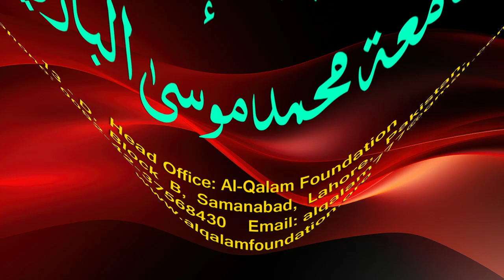Hidayah juz 2 | Dars 96 - page 464 | Maulana Muhammad Zuhair Ruhani Bazi | 21/11/2023 | ہدایہ ثانی